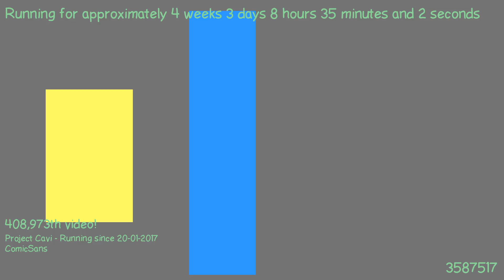1487659156 - Webdriver Cavi - H2